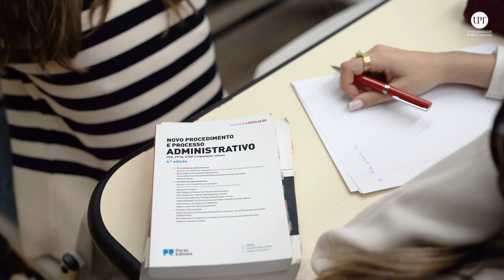Concurso Especial para Estudantes Internacionais.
Ana Clara, estudante da licenciatura de Relações Internacionais, explica como se processam as candidaturas às licenciaturas da Universidade Portucalense, através do Concurso Especial para Estudantes Internacionais.